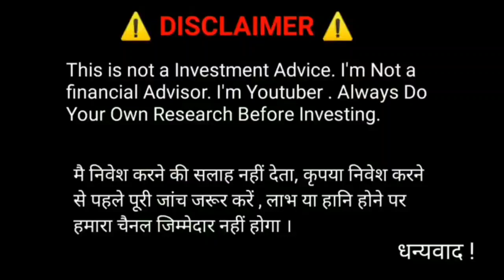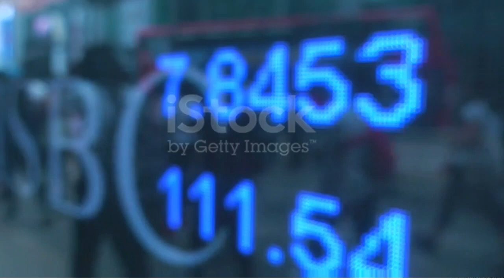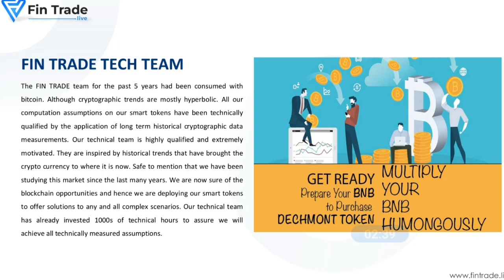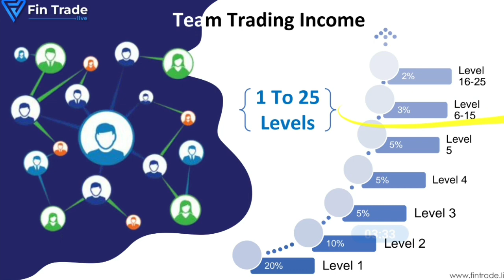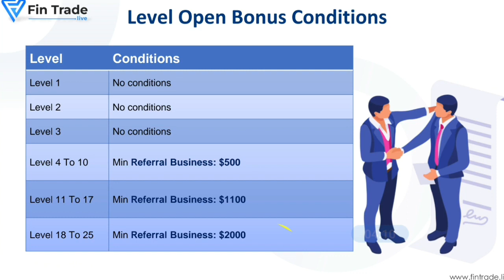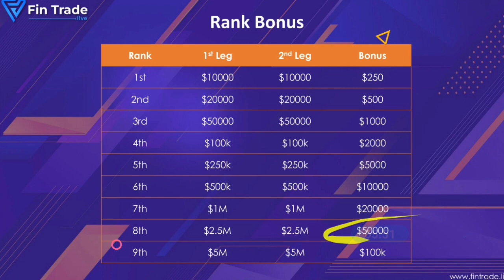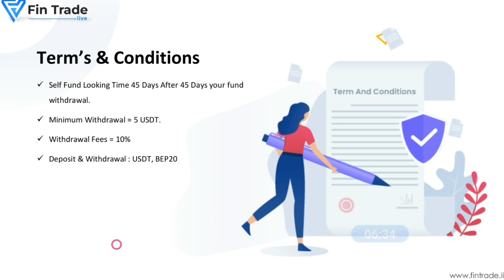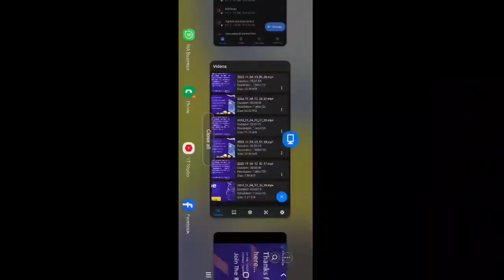Fin Trade Plan | New Ai trading platform | daily 0.3% to 1.5% profit | Fin Trade Full Plan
Fin Trade Plan | best Ai trading platform | daily 0.3% to 1.5% profit | Fin Trade Full Plan

Exciting News !!!

We're thrilled to announce the launch of our Fintrade; a trading platform; on November 5th, 2023 at 6:00 PM.

Join us for this incredible journey towards financial success and empowerment.

Get ready for a revolutionary opportunity!

आप अपने प्लान का प्रमोशन करवाने के लिये संपर्क कीजिये